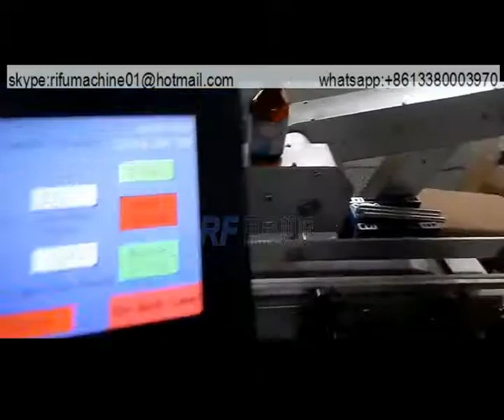Round bottle labeling machine fro glass bottle